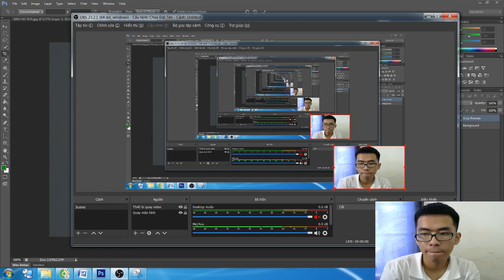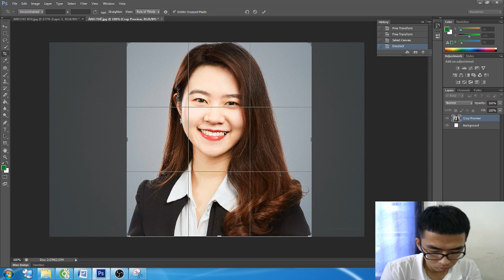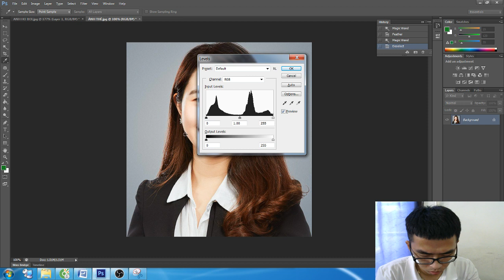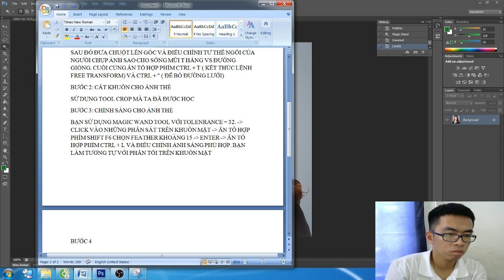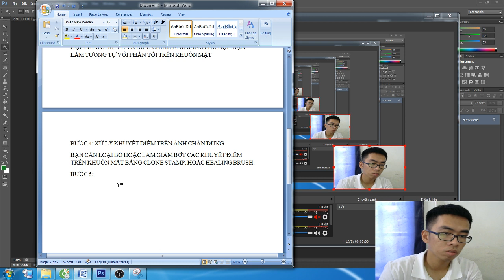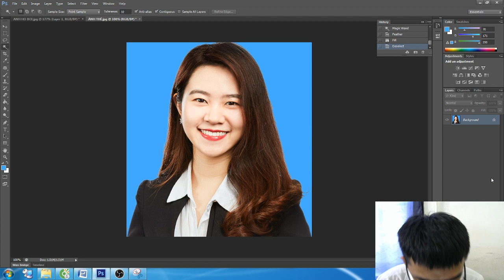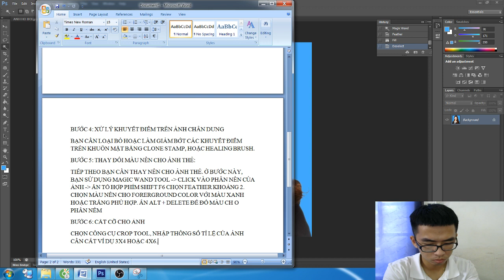HỌC PHOTOSHOP HƯỚNG DẪN CÁCH CHỈNH SỬA ẢNH THẺ BẰNG PHOTOSHOP PHẦN 2